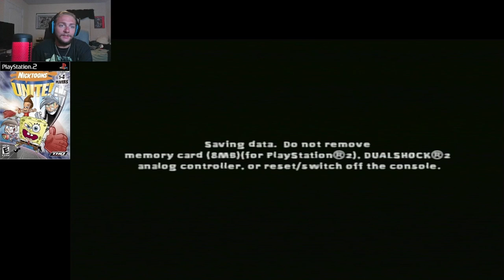GHOSTS | Nicktoons Unite (PS2) PART 2